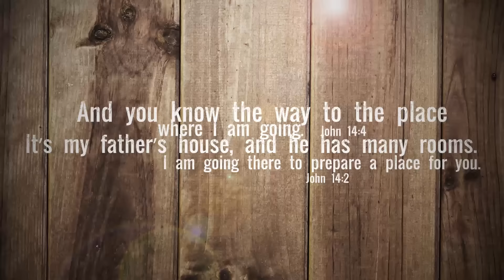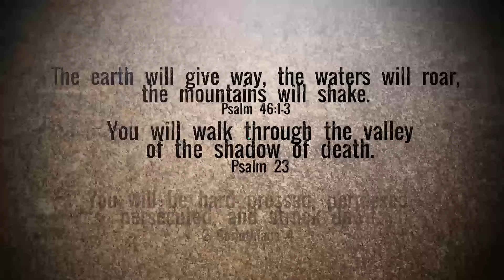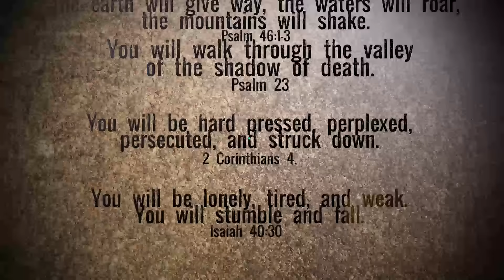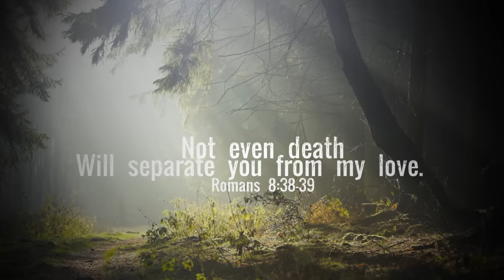Words of Hope from Scripture